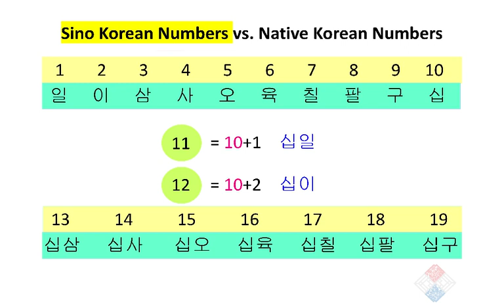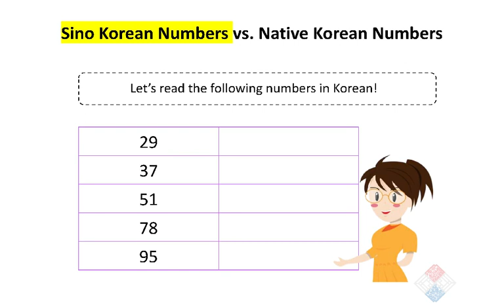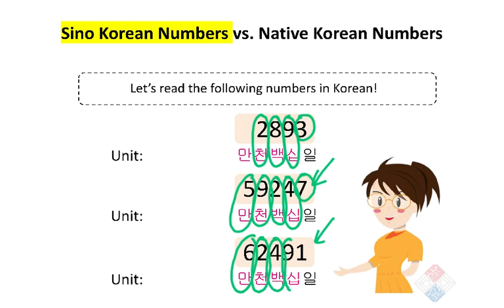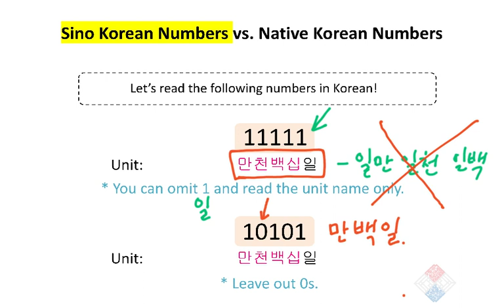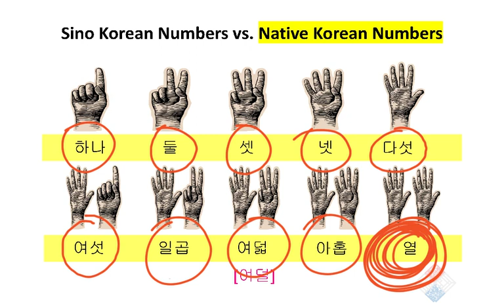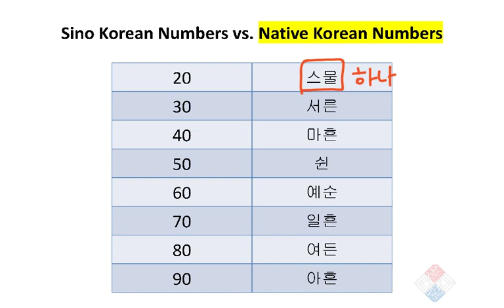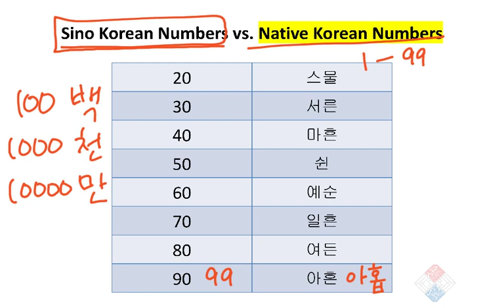Sino Numbers vs. Native Numbers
Integrated Korean Beginning 1 3rd edition
Lesson 4.2 Numbers

Epic Korean 1 Chapter 7 & Chapter 9